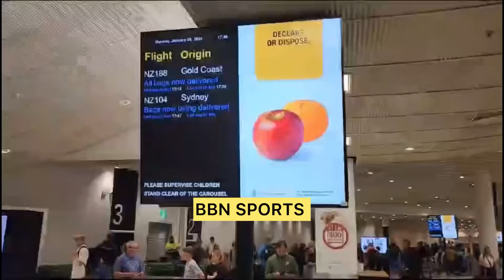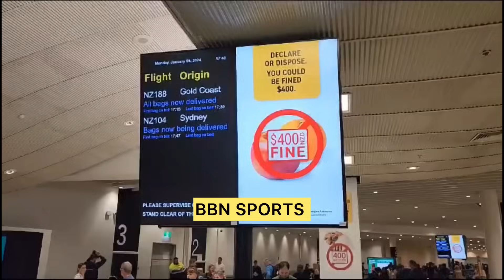EXCLUSIVE 🛑 Pakistan Team arrived Auckland New Zealand for ￼5 T20 matches series | Pak vs NZ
Pakistan cricket team has been arrived Auckland New Zealand for five T-20 matches, Pakistan New Zealand, T-20 cricket series Pakistan New Zealand T20 matches schedule, Mohammed Rizwan appointment Pakistan cricket team voice Captain under Shaheen Afridi Captaincy vs New Zealand Pakistan playing 11 vs New Zealand NZ vs Pak playing XI Babar Azam Rizwan opening pair New Zealand series
Amir Jamal batting
amar Jamal vs Australia
Aamir Jamal vs AuS pak cricket
Pakistan tour of New Zealand Pak vs NZ T20 Pakistan T20 series
Pakistan vs New Zealand series news live scorecard highlights breaking news BBN SPORTS pak tour of New Zealand
Pak vs NZ highlights live news update Pakistan New Zealand Pakistan wickets BBN Sports Pak vs New Zealand analysis Cricket show Pakistan journalist reaction media pak team test cricket, Pakistan Cricket news update

Haris Rauf refused to play test cricket vs Australia
Haris rauf pcb Wahab Riaz test cricket Pakistan squad Haris Rauf withdrew from test cricket Haris rauf
Pakistan squad for Australia Tests: Shan Masood (captain), Aamir Jamal, Abdullah Shafique, Abrar Ahmed, Babar Azam, Faheem Ashraf, Hasan Ali, Imam-ul-Haq, Khurram Shahzad, Mir Hamza, Mohammad Rizwan (wk), Mohammad Wasim Jnr, Noman Ali, Saim Ayub, Salman Ali Agha, Sarfaraz Ahmed (wk), Saud Shakeel and Shaheen Shah Afridi
1st Test – Perth, 14-18 December 2023
2nd Test – Melbourne, 26-30 December 2023
3rd Test – Sydney, 3-7 January 2024
Pakistan test cricket team announced for Australia. Test series. Wahab Riaz press conference announced Pakistan test squad Haris Rauf hold out from Australia test series.
Babar azam start batting practice
Pakistani journalist Ejaz Wasim Bakhri travel back pakistan after 30 days spend in india for cricket World Cup coverage in 5 Indians city
Pakistani journalist returns home
Pakistan journalist visits india reaction
Ejaz bakhri BBN Sports India travel diary
Ejaz wasim icc World Cup coverage india 2023
pakistani journalist cricket reaction india team defeat
Pakistan test captain shan masood press conference
Babar Azam Captaincy News
Pakistan reaction shaheen afridi shan masood captaincy wahab riaz pak team
Babar azam captaincy resigned latest update
Who Next Pak team captain if Babar azam india
Ejaz Wasim Bakhri Pakistan Sports journalist travelling in India city Visit Vlog Pak
How can Pakistan qualify for semi final | Pakistan semi final chance |
Pakistani media journalist in india cricket fans reaction on Pakistan semi final chance
fakhar zaman sixes news update
Australia vs Pakistan test series Pak vs AUS PM XI tour match
Pakistan media reaction on Australia vs PAK 1st test perth
 Pakistan team latest news
Pakistan vs australia test match
PAK vs Aus Live today Pakistan fans reactions over Indian fans Pakistan fans pak vs aus today india vs Australia today match media reaction Indian media pak vs
 live update BBn sports Pakistan journalist reactions
 Ejaz Wasim Bakhri and bhola cricket show india pakistan media together AuS vs india Match Pakistan media
pak vs aus Highlights , pakistan vs australia test series schedule, australia vs pakistan test series practice
pakistan media on indian cricket team world cup indian media pakistan team victory lost defeat reaction media cricket v
Ejaz Wasim Bakhri BBN Sports
cricket India Pakistan cricket BBN SPORTS
Pakistan match victory win
naseem shah fitness update
shaheen shah Afridi T20 captain Pakistan T20 Cricket team series
 BBN SPORTS PSL NEWS TODAY UPDATE
BBN News Pakistan news cricket
 Indian sports journalist Vikrant Gupta Sports tak talk with BBN SPORTS
sports tak journalist Vikrant Gupta Pakistan cricket
 Aus vs IND score news update latest
babar azam press conference after today match babar azam speech with Pakistan
BBN Today news
BBN SPORTS TODAY
BBN CRICKET TODAY NEWS
BBN SPORTS CRICKET
BBN Sports LATEST NEWS update Pakistan  CRICKET NEWS
sports news,sports shows,sports analysis top sports news ,pakistan sports newsn